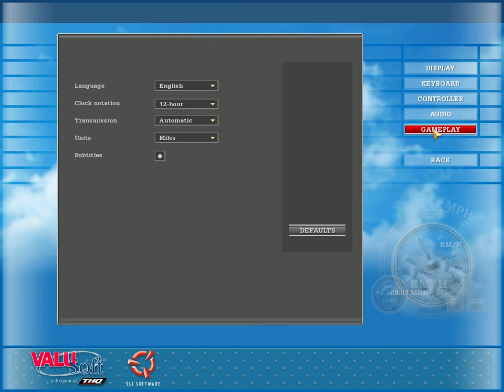The 18 Wheels of Steel American Long Haul! - Tour de Mexico Special!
Objective: Touring Mexico for a great journey. While doing that, we're also delivering cargo from San Antonio, TX-Chihuahua to Guaymas in Mexico.

This video was over 33GB big and it took over 7 days to upload!